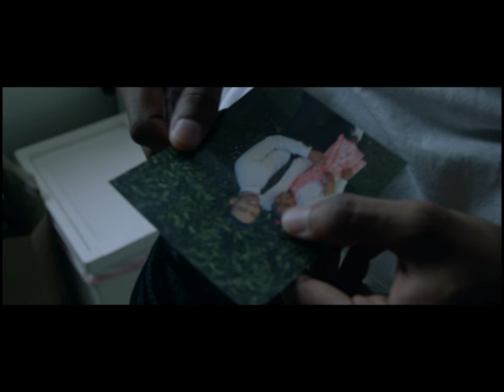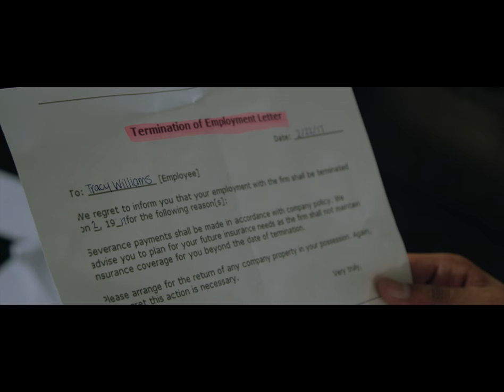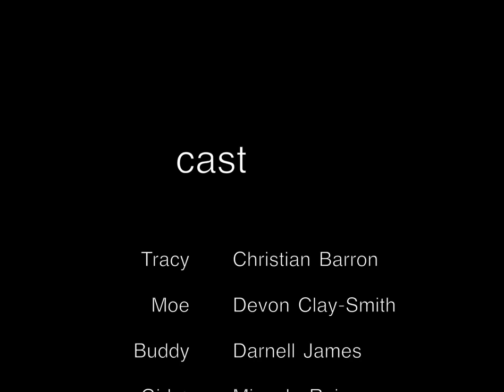Thieves in The Night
"Do what's right for your family, before it's too late."